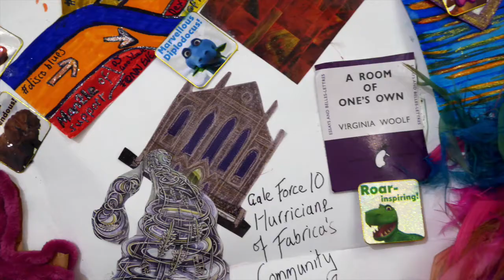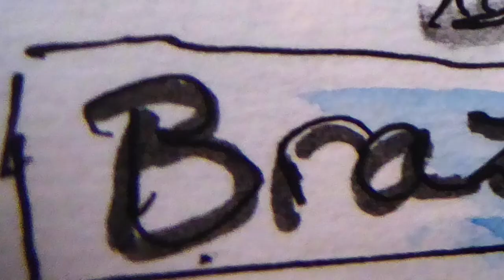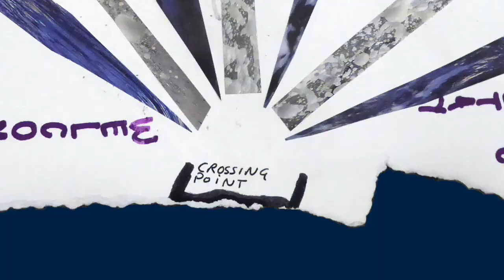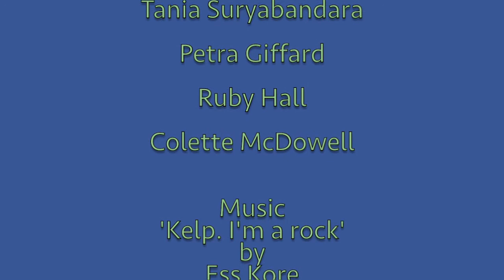ACTIVATE Maps Project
ACTIVATE is a volunteer engagement program at Fabrica facilitated by Jane Fordham. This film is a collage of still images of maps made by 8 volunteers for a remote project done during lockdown.

The brief was to map themselves as territories with how they bordered other territories and the nature of their border crossings without knowing who their neighbours were. This is the first time they have seen the maps in relation to a whole.